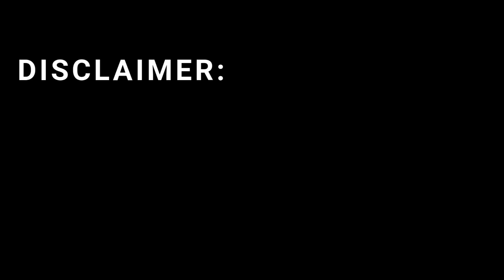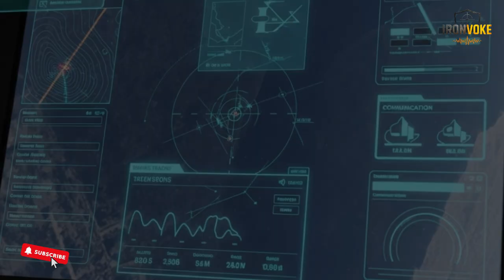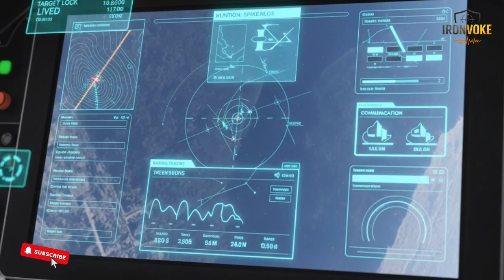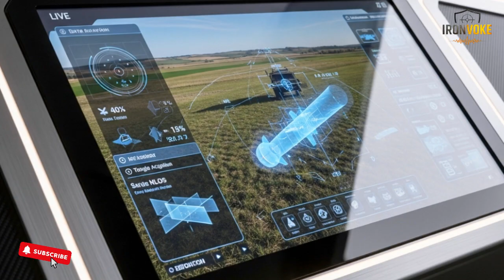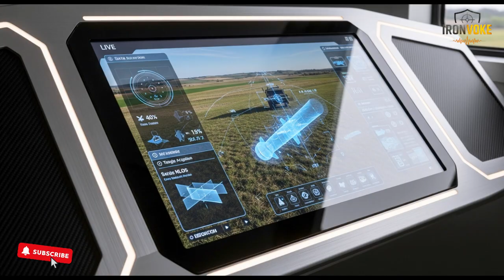Israel Spike Family Technology That Shocked The World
Explore the incredible technology of Israel’s Spike Family and how its precision systems surprised the world with advanced sensors, intelligent design, and flexible deployment options. In this video, we break down the features, global impact, and smart engineering behind this modern defense innovation.